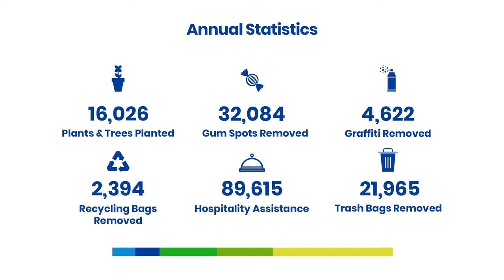Meet the Mpls DID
The Mpls Downtown Improvement District helps to create a cleaner, greener, safer and more vibrant downtown Minneapolis through its mission, initiatives and partnerships. Get to know the DID and how it impacts life for those who live, work, play and explore our extraordinary downtown.